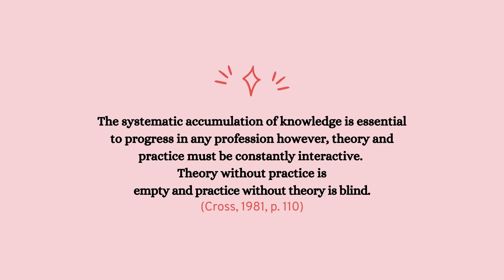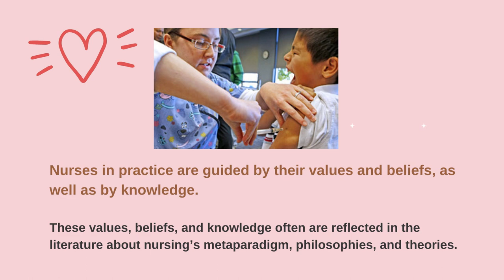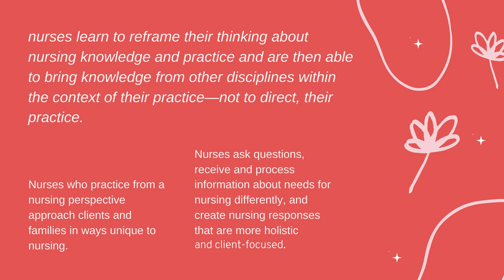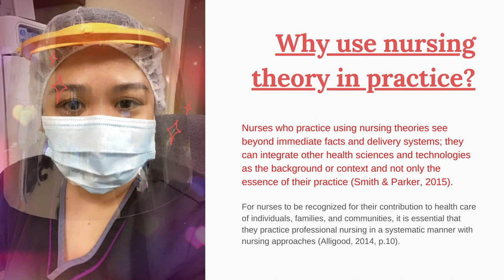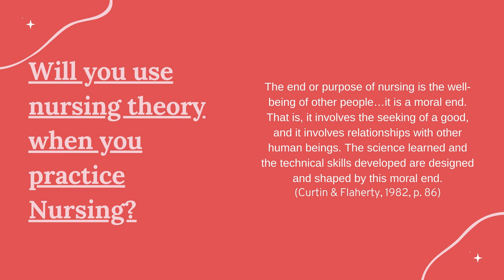Significance of Nursing Theory for Practice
Topic 2: Choosing, Evaluating and Implementing Nursing Theories for Practice
A. Significance of Nursing Theory for Practice